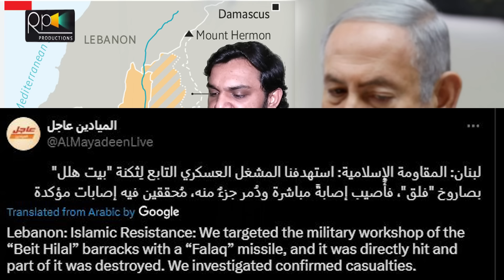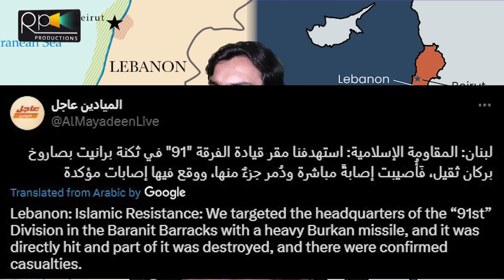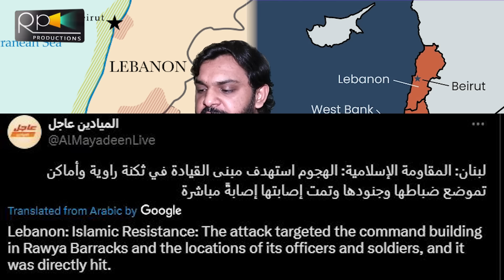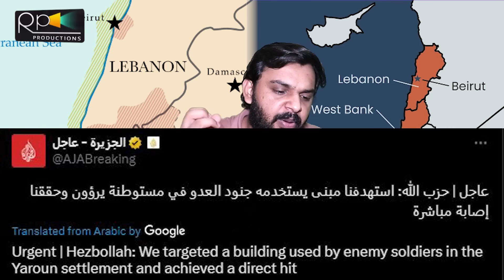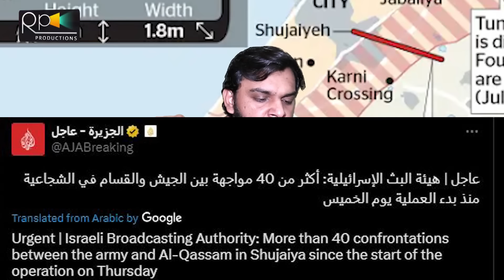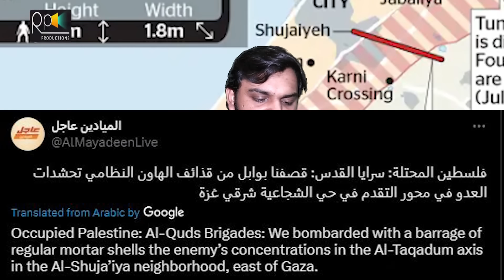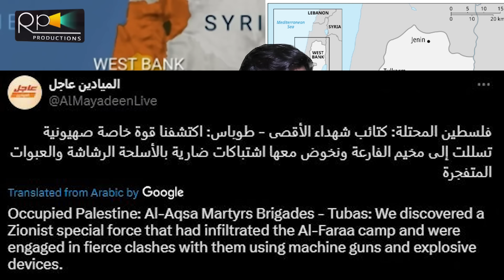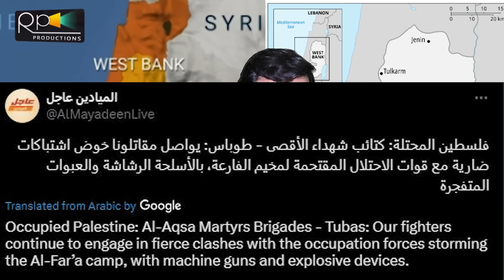Breaking, 40 Mega Opt. Hundreds Of Israeli Losses, Lebanon On HQ's And Golan Updates | June 30